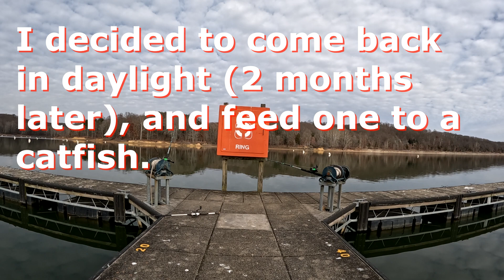Midnight CRAPPIE Fishing! AKA The Best Time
I go crappie fishing at night and then i feed one to a catfish. hope you enjoy it.